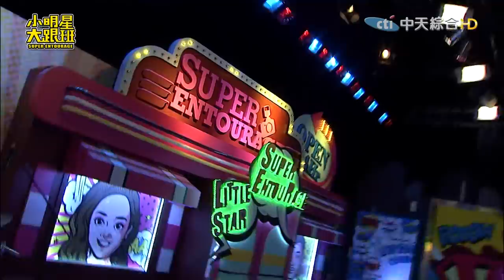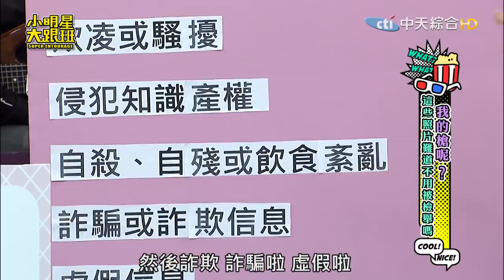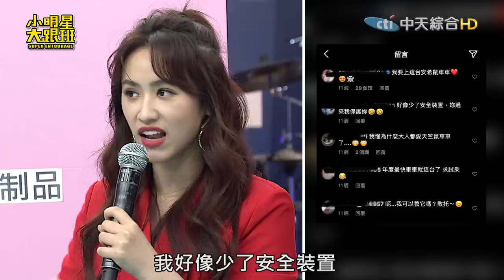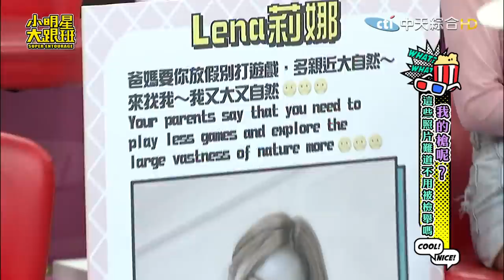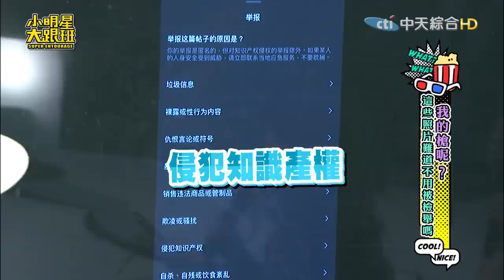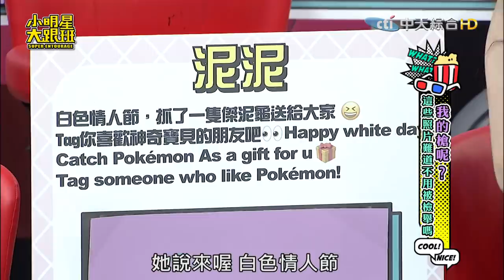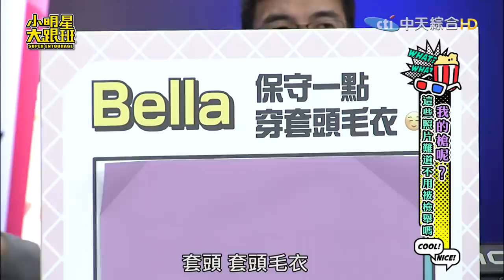【完整版】我的槍呢？這些照片難道不用被檢舉嗎？2021.04.28小明星大跟班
女來賓：安希、LENA、張語昕、泥泥、Bella、肝連、小夜夜、郭鬼鬼
藝人：派翠克、大飛、李懿、蘿莉塔